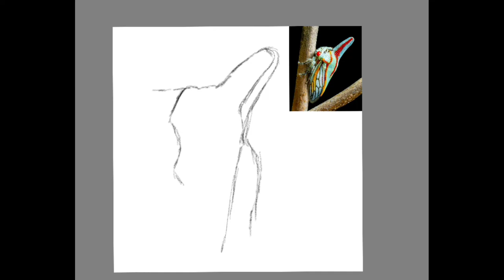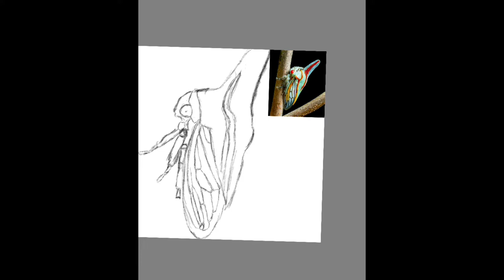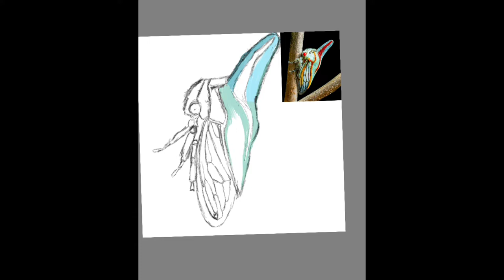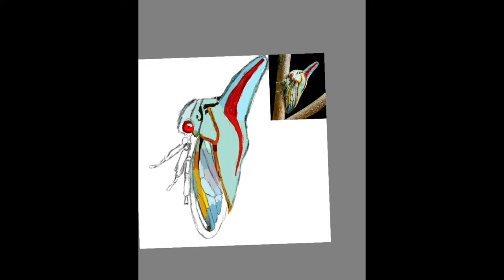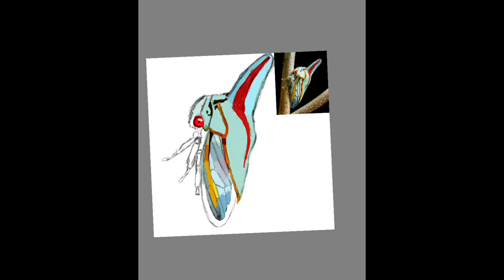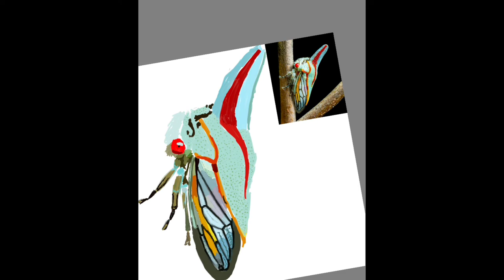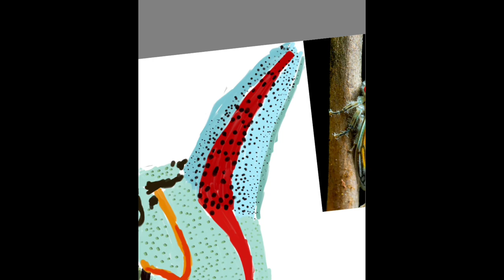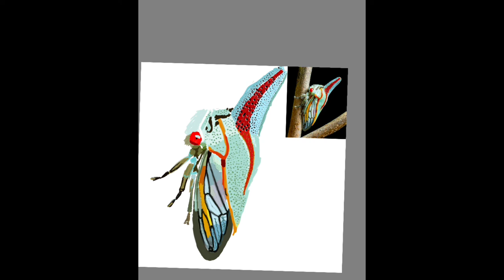Planthopper (Fulgoroidea) | Drawing Insects Terribly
There are over 12,000 species of Planthoppers!
They are more common than you think!